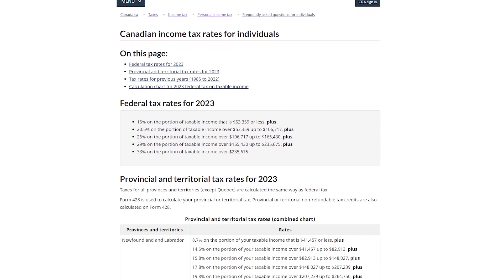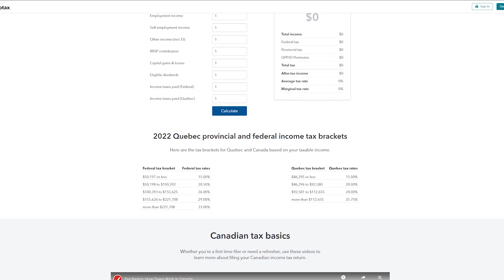Como funcionan los Impuestos en Canada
Como funcionan los impuestos en Canada y cuanto debemos pagar federalmente y por provincia.

Indice:
00:00 - Introducción
00:18 - Tipos de impuestos
01:05 - Como se calcula el rango de impuestos:
01:34 - Tax brackets federales
03:04 -Tax Marginal Rate
03:34 -Pagina oficial de Canada
03:59 -Calculadora de impuestos
04:34 -Conclusion final